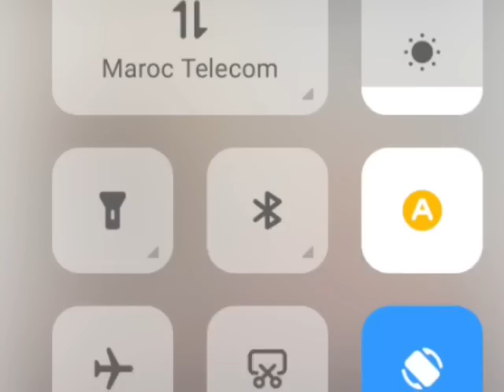لايف⏰ملاك#نزار_سبيتي زرته اليوم لكن معمرينه عليا😱nizar_sbaiti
لايف نزار سبيتي و مليكة و ندى حاسي و أمير ضلام و نيبالا و حمزة شماخ و بادر المكناسي nada hassi nizar
khok jok live🆚laguis lala ghita nipala live dounia crovita nizar sbaiti nada hassi amir dalam badr
 لايف نزار سبيتي و مليكة و نبيل سبيتي و المنادي nizar sbaiti live malika nabil sbaiti nada hassi
صوفيا طالوني وساري كول صافي فضـ.ـحو كلشي
رضى دخل فيهم طول وعرض زركه او صفريطه وهاعلاش فرشت كلشي
مشكيل كان سبب ديالي حتى مشيت
خليتها ليكم مفاجاه العيد
ظلمتوني كل واحد غادي تحاسب
قريب نوصل لداكشي لي كانحلم بيه

Dounia batma,Dounia boutazout,Mimi tak tak,Nizar sbaiti,Hicham mallouli,Nada hassi officiel,هشام ملولي,ندى حاسي,نزار سبيتي,شوف تيفي,ميمي طق طق,Chof tv live,Chouf tv live,Chouf tv nizar sbaiti,Chouf tv dounia batma,Chouf tv hicham mellouli